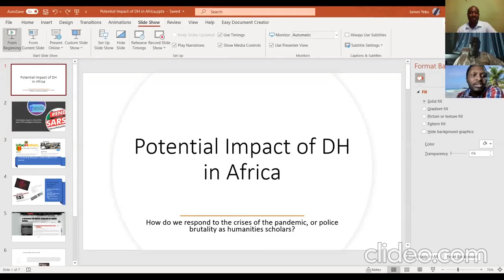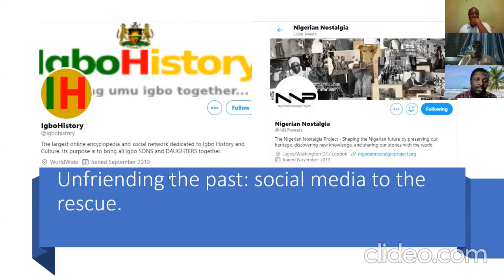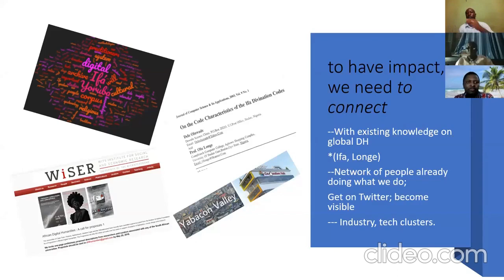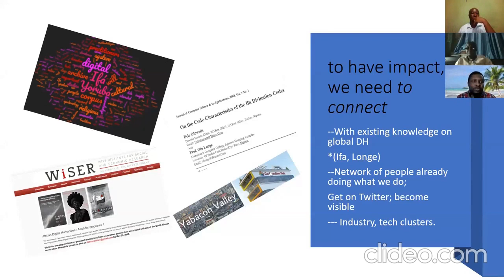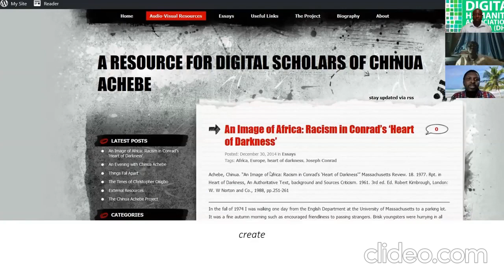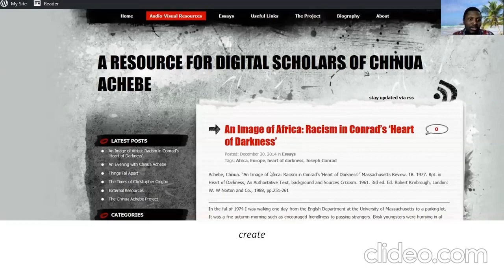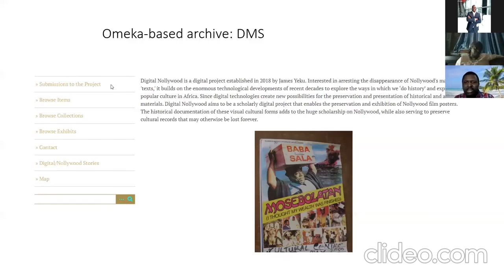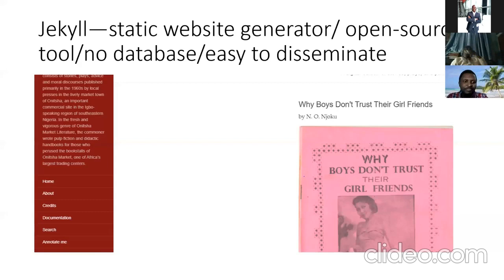Potentials of Digital Humanities in Africa and Impacts to the world - Dr. James Yeku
DH2.0 Symposium: "Digital Humanities & Digital Scholarship: Exploring Opportunities & Possibilities for African Scholars". This is a programme, jointly organised by the Centre for Digital Humanities, University of Lagos & Digital Humanities Association of Nigeria, as one of the planned (quarterly) activities (virtual symposium, networking, collaborative project conception and execution, workshop, etc) towards the promotion and expansion of DH scholarship and research globally but with particular focus on  Nigeria,  Africa and the Global South.